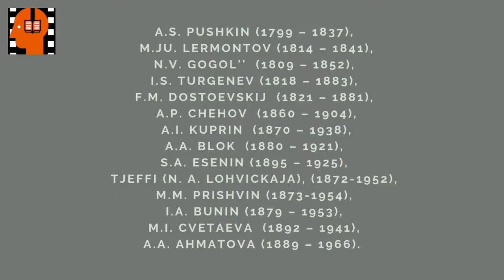M M Prishvin Kavkazskie rasskazy Said . Аudiokniga na russkom jazyke